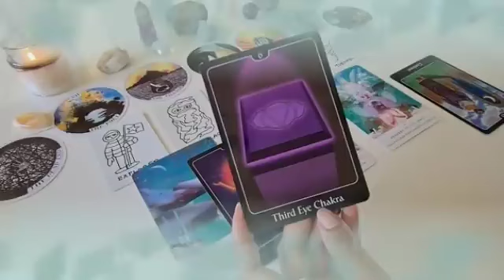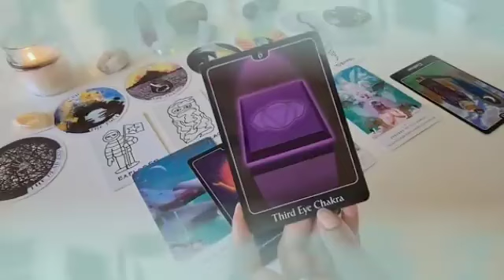برج الثور ♉ خبر مفاجئ ورد🤔كنت في انتظاره🙏و مال قادم لك😍هتندهش لما...😲